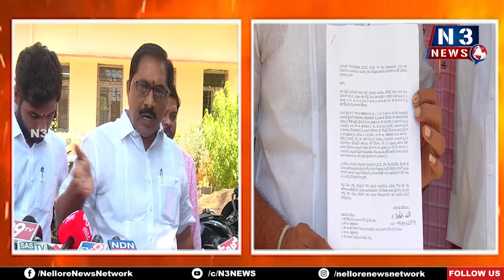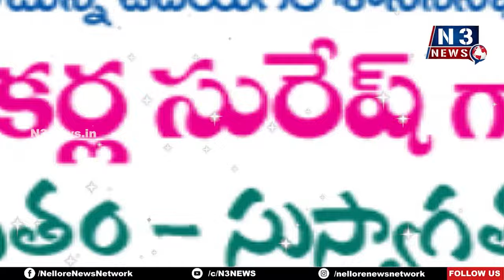మైనింగ్ మాఫియా... ఆ న‌లుగురే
- మైనింగ్ డీడీకి షేరుంది
- రూ. 550 కోట్ల నుంచి 800 కోట్లు దోచేశారు
- క్వార్జ్ య‌జ‌మాని ఆదూరి బ‌ద్రీనాథ్ సంచ‌ల‌న కామెంట్స్